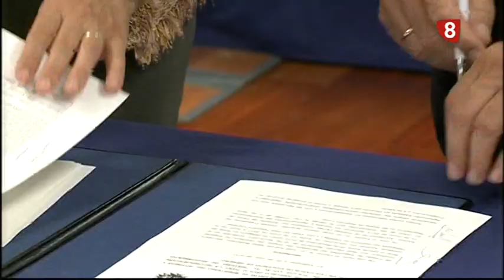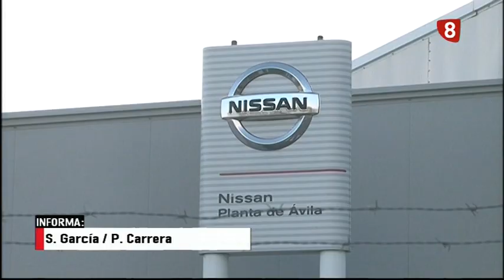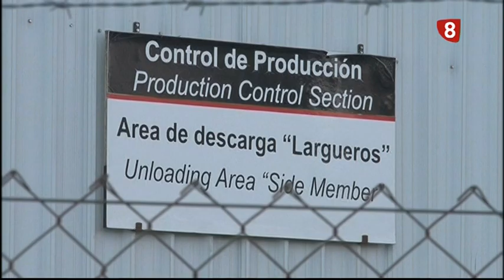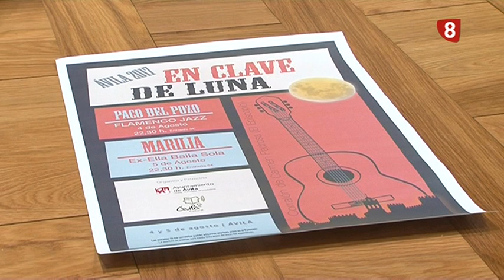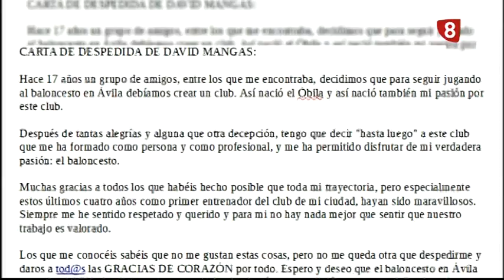INFORMATIVO MIÉRCOLES EDICIÓN NOCHE 26-7-17